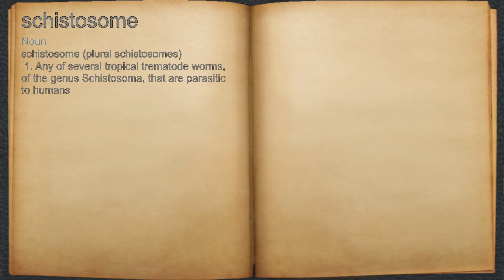What does schistosome mean?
A spoken definition of schistosome.

Intro Sound:
Typewriter - Tamskp